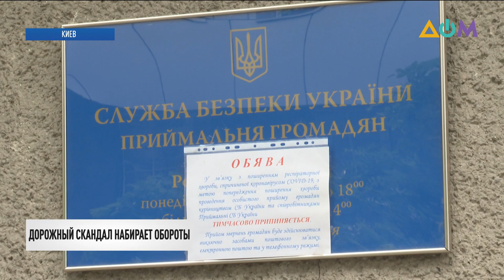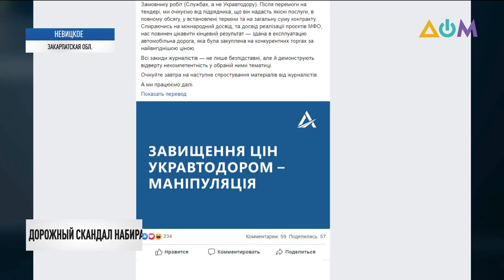Скандал в Укравтодоре: Кубраков направил заявление в СБУ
Информационная кампания против главы Укравтодора может продолжаться не один месяц. Так считают политологи. Напомним, вчера Александр Кубраков направил в СБУ заявление о давлении на него из-за профессиональной деятельности. Подробности коррупционного скандала знает Влада Цуркан.